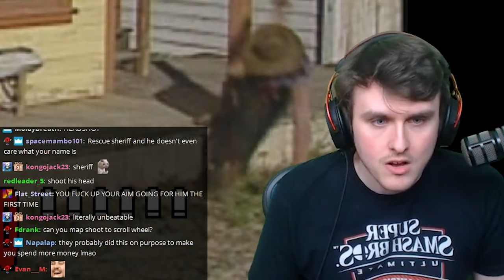Mad Dog McCree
With the help of the prospector, Coney begins his adventure towards stopping Mad Dog McCree from taking over the town and saving the Mayor's daughter in the process. Mad Dog McCree is a full motion video game (FMV) that was released for arcades where the premise of the game uses a light gun to complete objectives. Coney visits the Saloon, the Bank, the Corral, the Sheriff's Office (by the way, they spelled Sheriff incorrectly in the game), and eventually Mad Dog McCree's hideout to fend off the outlaws with their devious hiding spots, shooting accuracy, and disjointed hitboxes. Highlights from Coney's Twitch stream on 5/31/2020.